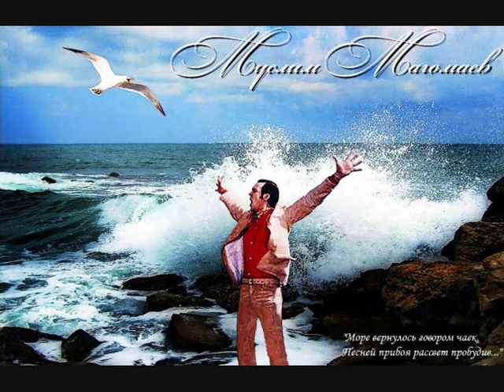Муслим Магомаев - Раздумье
Песня из фильма Прерванная Серенада